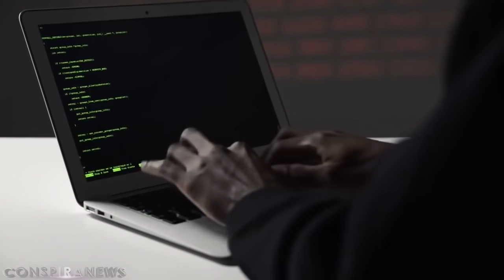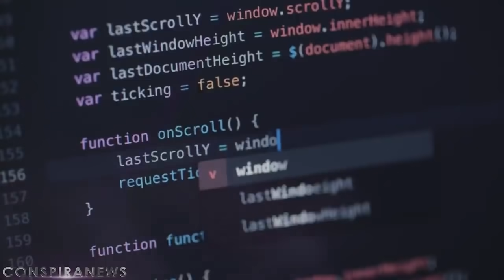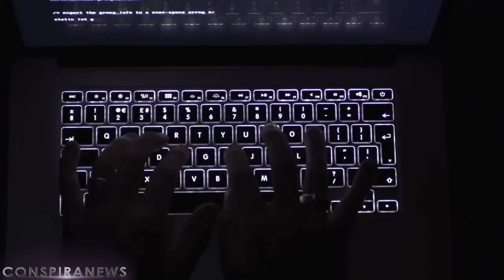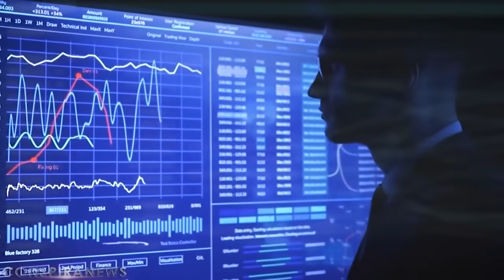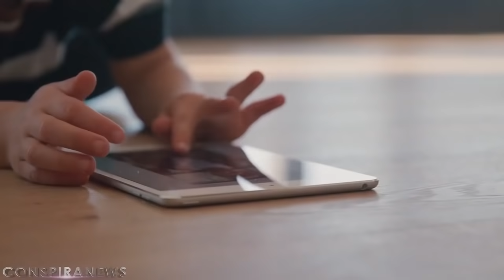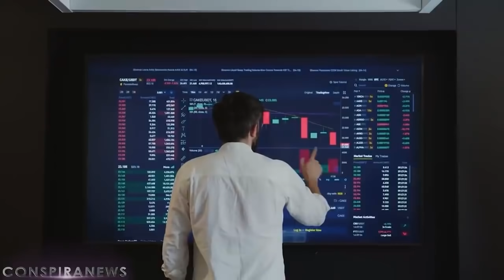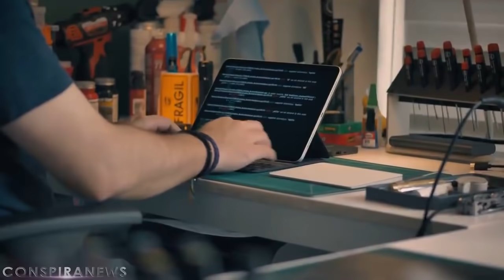НАС СНОВА ОБМАНУЛИ | ВЕЛИКАЯ ПЕРЕЗАГРУЗКА ПРОДОЛЖАЕТСЯ | НОВЫЙ МИРОВОЙ ПОРЯДОК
Оглавление:

Вступление — 00:00
Удаленное управление мозгом — 01:40
Связь мозга с компьютером — 02:44
Проблемы цифровизации у молодежи — 04:30
Илон Маск хочет ципизации — 05:27
Античеловечная система — 06:22
Роль нейроинтерфейсов — 08:07
Эпилог — 11:27

Люди во всём мире на протяжении многих лет слышат одни и те же слова относительно цифровизации будущего как единственно возможного варианта. Этот вариант включает в себя также и абсолютно бесчеловечный симбиоз технических средств и тела человека. Одним из примеров являются так называемые нейроинтерфейсы.

Ученые не один год изыскивают возможности для того, чтобы соединить человеческий мозг с компьютером для управления якобы компьютером, но на самом деле связь двухсторонняя и тут уже человеческий мозг подвергается опасности взлом. Самое время спросить себя: "А нам это надо?"

Сбор биометрических данных, попытка тотального контроля, всё это выдаёт и без того уже очевидные планы мирового правительства. К чему это может привести? Читайте Олдоса Хаксли, Джорджа Оруэлла, Замятина и многих других авторов, которые описали в своих романах технократические тоталитарные режимы.

Да, безусловно технологии сами по себе не несут вреда, они лишь инструмент в руках тех, кто желает привести нас к своему варианту будущего. Последние технологические разработки лишь открытые засекреченные старые, и некоторые из них нацелены на то, чтобы соединить человека с компьютером. Об этом в видео.